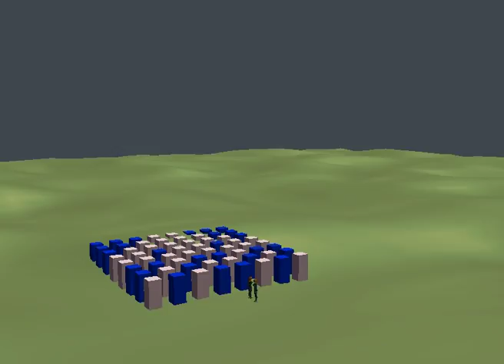Array (Visualisation)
Fly Thru of proposed installation